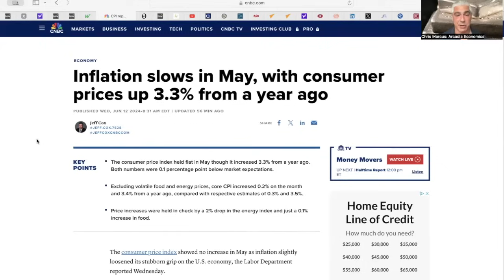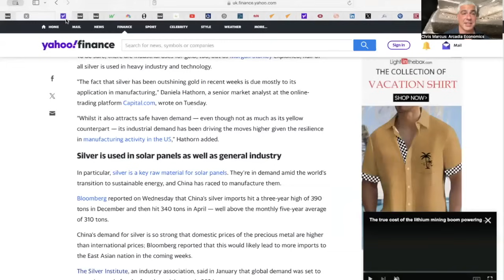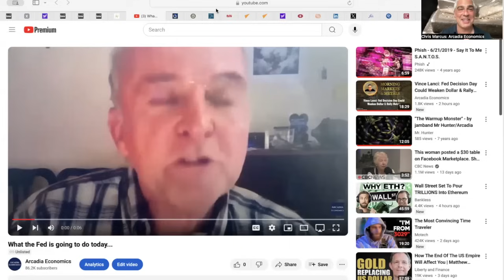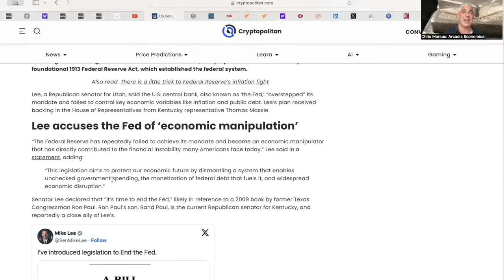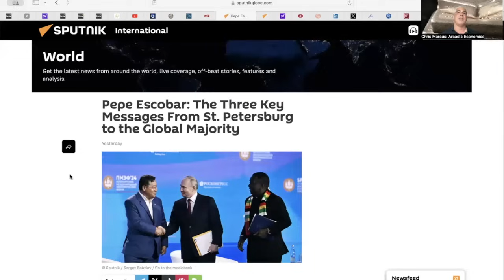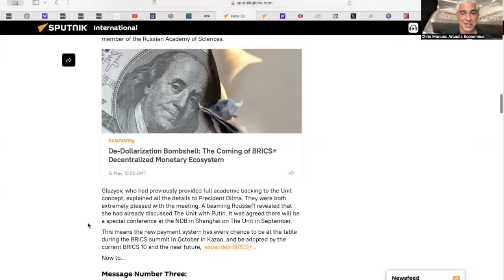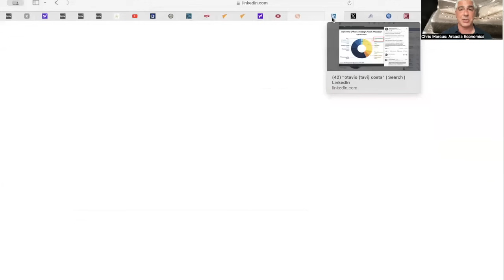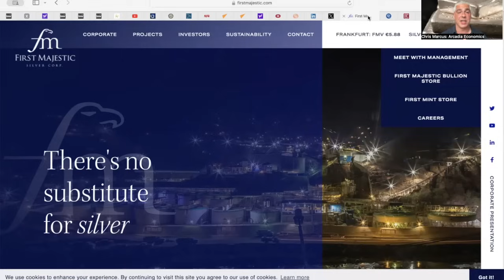Silver Pops Back Over $30 After CPI, & Fed Is On Deck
The latest government inflation numbers were released this morning, and after they came in lower than expected, gold and silver have surged again.

Of course just a few hours after the CPI data was released, the Fed is also releasing its latest policy statement and hosting another Jerome Powell press conference.

And while all of that is happening, there are new congressional petitions to 'End The Fed,' and also a key update from the BRICS on their settlement currency plans.

The market is starting to change in front of our very eyes. And to hear the latest news, click to watch the video now!

(URL0VD)